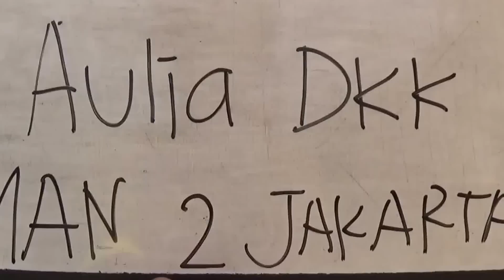Aulia Dkk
MAN 2 Jakarta